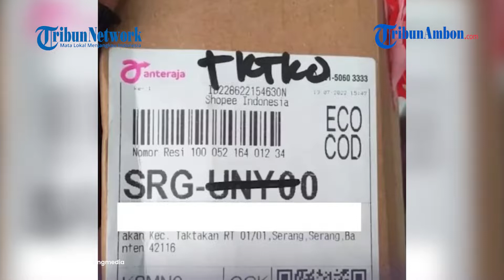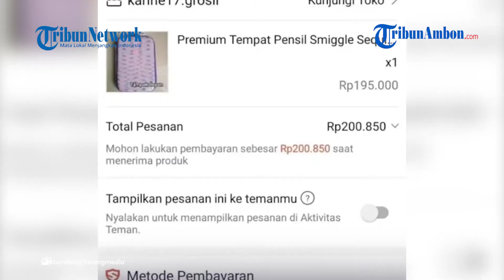Paket Kosong di Kirim Seller ke Costumer Melalui Sistem COD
Peristiwa terungkap saat pembeli hendak mengecek paket itu sembari direkam melalui kamera ponselnya.